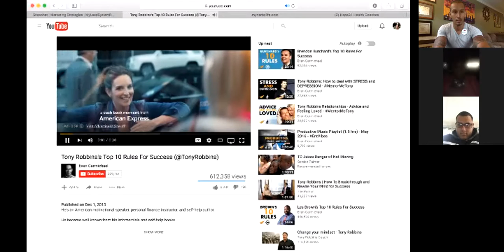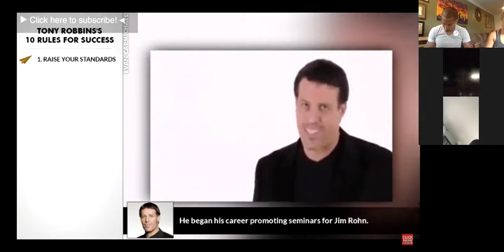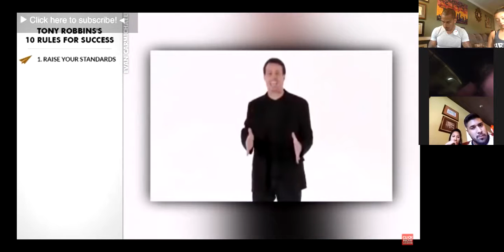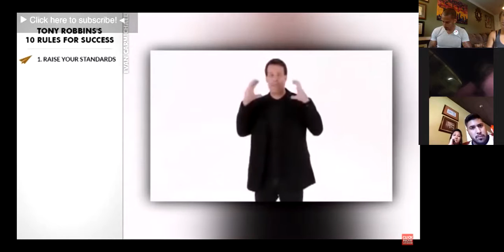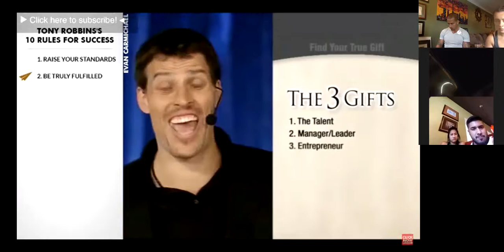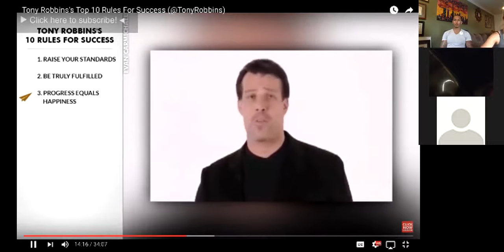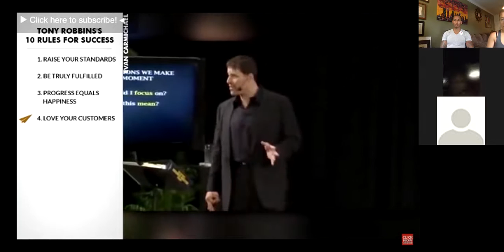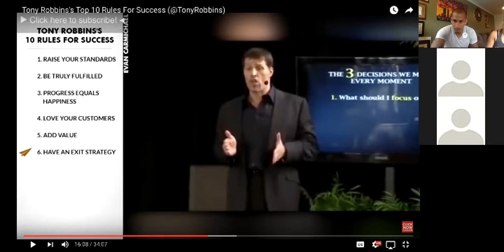Triple M: Monday Morning Motivation - Top 10 Rules for Success with Tony Robbins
World Renowned Peak Performance Coach
Sharing his first 5 of 10 Rules of Success

Part 2 coming next monday